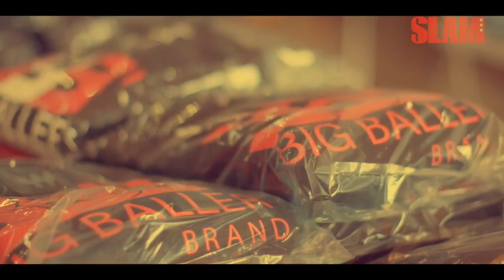Lonzo Ball Melo Ball 1 feat Kenneth Paige Music Video M.C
Musiccentre LevitateHub HOTTEST MUSIC AT YOUR REACH

(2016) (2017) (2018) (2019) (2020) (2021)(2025) MUSIC CENTRE X LEVITATE HUB